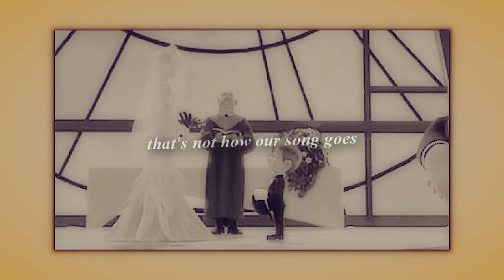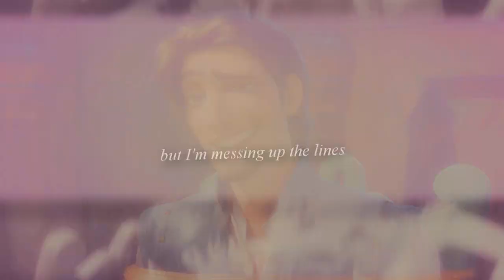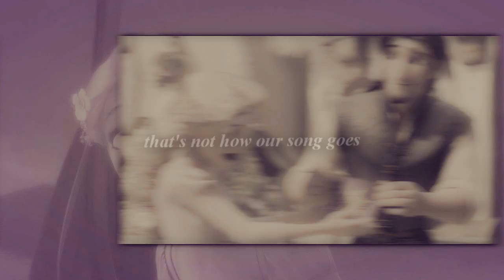REWIND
IT IS FINALLY DONE!!! (ノ ⊙▽⊙)ノ

Omg ok, sorry if it took me so long, guys. I wanted to wait a bit so that I didn't risk to spoil Wreck-It Ralph to those who didn't see it, BUT THEN I was attacked by lazyness and so I procrastinated until now...

Mmmmhhhhh there are some things that don't really satisfy me in this (all this years making videos and I still suck at colorings), but I hope you'll like it anyway!

My eyes burns...

Happy Easter, mates! °˖✧◝(⁰▿⁰)◜✧˖°

(I have a thing for creepy smileys, just ignore me)

ALL THE INFOS ABOUT THE SONG AND THE FOOTAGE ARE AT THE END OF THE VIDEO.
Editing program: Sony Vegas pro 10 (aka the death of me)